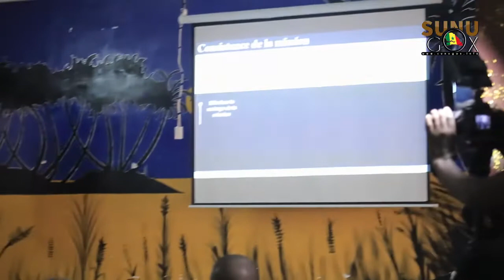Rufisque: le CNFA se dote d’un plan stratégique